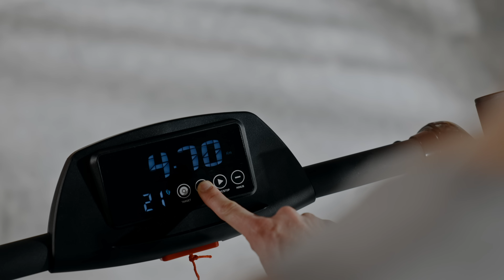Introducing Mobvoi Home Treadmill Incline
Increase the incline, enhance your performance!
The smart treadmill that’s compact, talks to many of your smart devices and even inclines in place, this is everything you need in a home treadmill.